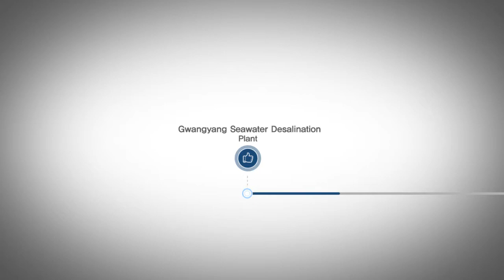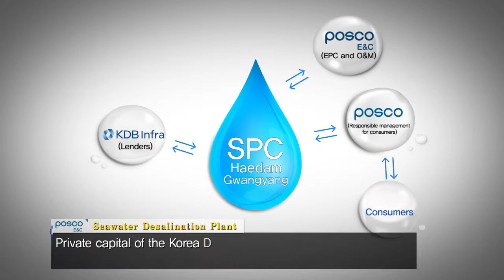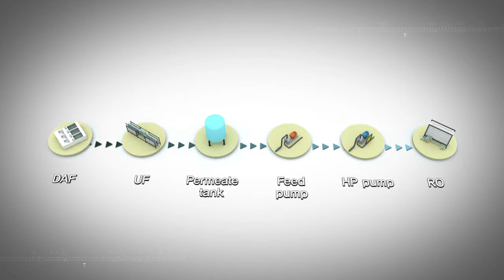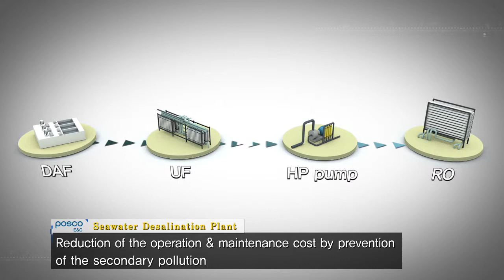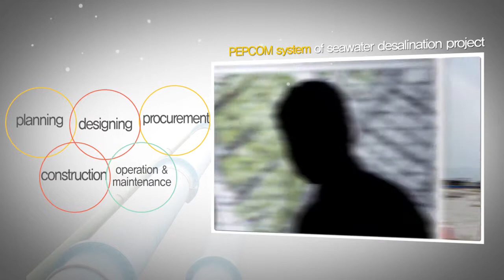Gwangyang Seawater Desalination Plant (POSCO E&C)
Korean construction company POSCO E&C has completed the construction of what it claims to be the nation's first commercial seawater desalination plant.

The 30 Ml/d Gwangyang East Revetment Desalination Water Supply Project supply water for POSCO's steel mill at the port of Gwangyang. The plant, was built under an engineering, procurement, and construction contract to provide about 13% of the Gwangyang mill's water demand.

Drawing on its experience in Gwangyang, POSCO plans to make an entry into overseas desalination markets including Middle East and Latin America as well as the domestic desalination market.

According to POSCO, the plant deploys a patented method for the direct coupling of ultrafiltration and seawater reverse osmosis (SWRO). POSCO claims its staged SWRO has increased the water recovery rate from 40-45% to 50-55%.